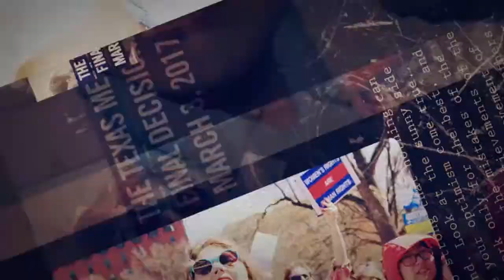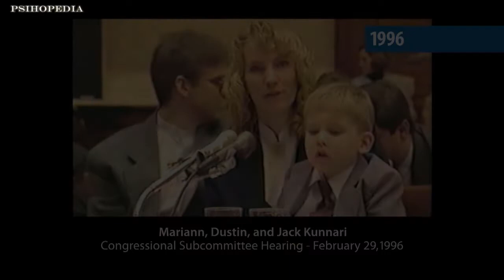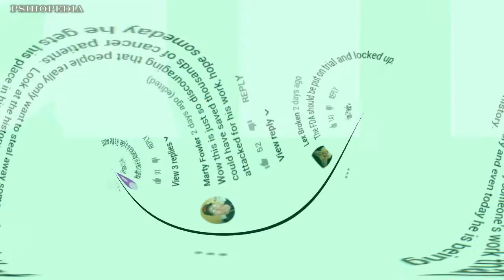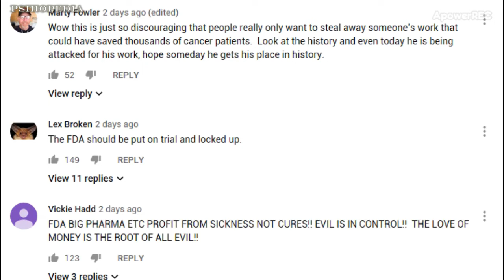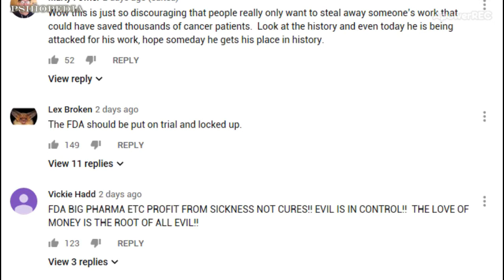Burzynski VS Texas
Psihopedia contains visually enhanced articles originally published on the homonymous professional blog. This series presents an artistic dimension of social controversy.

Song: Just Implants / Dark Rage / Time to Leave the Earth
Artist: CO.AG Music
Mood: Dark